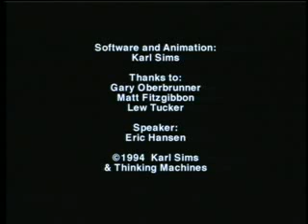Evolved virtual creatures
This video shows results from a research project involving simulated Darwinian evolutions of virtual block creatures. A population of several hundred creatures is created within a supercomputer, and each creature is tested for their ability to perform a given task, such the ability to swim in a simulated water environment. Those that are most successful survive, and their virtual genes containing coded instructions for their growth, are copied, combined, and mutated to make offspring for a new population. The new creatures are again tested, and some may be improvements on their parents. As this cycle of variation and selection continues, creatures with more and more successful behaviors can emerge.

The creatures shown are results from many independent simulations in which they were selected for swimming, walking, jumping, following, and competing for control of a green cube.